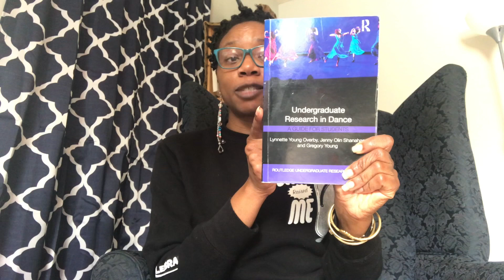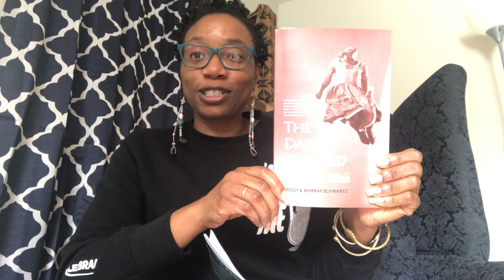Dance Teacher Life : Undergraduate Research in Dance Ep 6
Dance Teacher Life...
Welcome  to  my dance education reading vlog.
My name is Mya D and I am your dance education booktuber slow reading " Undergraduate Research in Dance "  23 Minutes at a time and this is book 4

This week, I read pages 147- End, for the 23to23 in this video, I discuss my thoughts
My three takeaways from Undergraduate Research in Dance
📌  Dissemination
📌  Dance Alliance
📌  Language

🥰Additional Support
👩🏽‍🏫 Dancing towards mindfulness and inclusivity
📔 Link to Books by Me